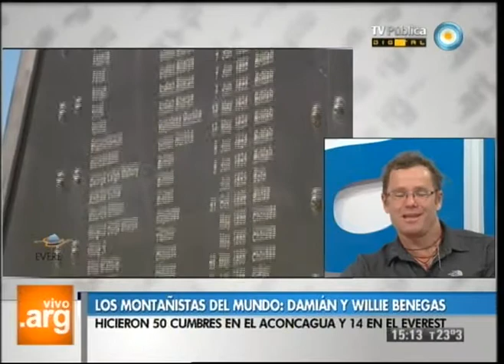Vivo en Argentina - Montañistas Benegas - 15-10-12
Conocemos la historia de vida de los hermanos Benegas. Damián y Willie nos cuentan las experiencias del motañismo que practican: las 50 cumbres realizadas en el Aconcagua, las 14 escaladas en el Everest y sus primeras aventuras adolescentes con las que empezaron a soñar en la realidad que hoy están viviendo.